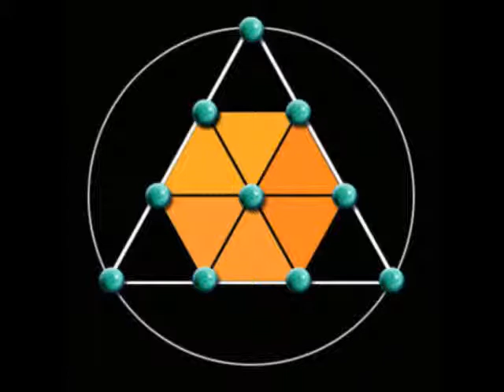One God Dub - Kaya Project (Dubsahara Mix)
LidaWatershine